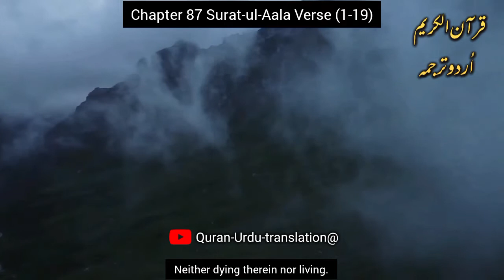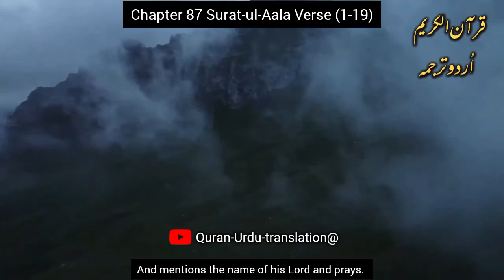Surat-ul-Aala سورۃ الاعلٰی Urdu translation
Chapter 87 Surat-ul-Aala سورۃ الاعلٰی Urdu Translation with English subtitles.

اللّٰہ تعالیٰ ہمیں قرآن کریم پڑھنے اور سمجھنے کی توفیق عطا فرمائے آمین ۔
 ⬇️ link below JazzakAllah.

Quran in urduQuran short clipQuran whatsapp status urduquran in englishquran only urduquran recitationquran statusquran translation short clip